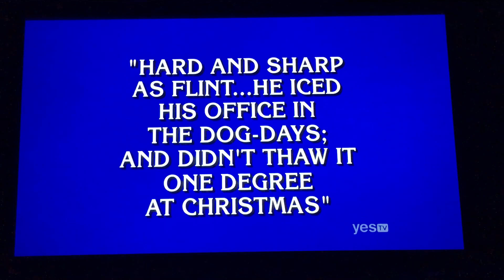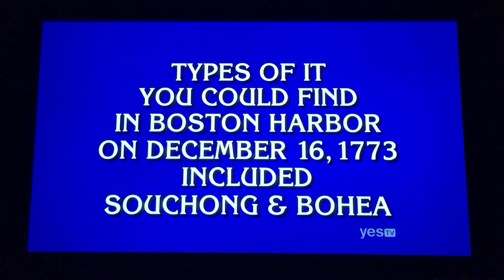Final Jeopardy (6/26/19) Teen Tournament Day 8/10 semifinal match, I KNEW THIS WAS GONNA HAPPEN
Keep watching lol